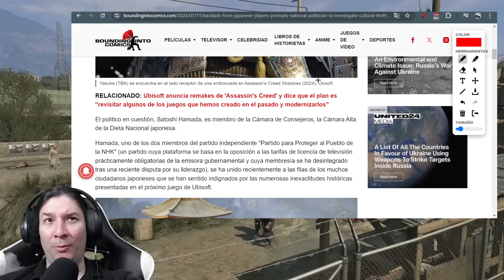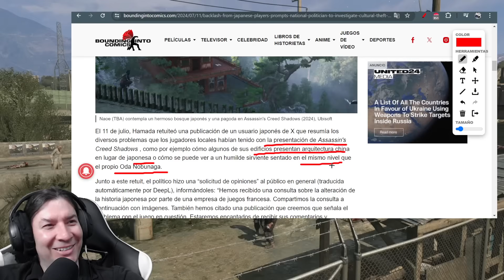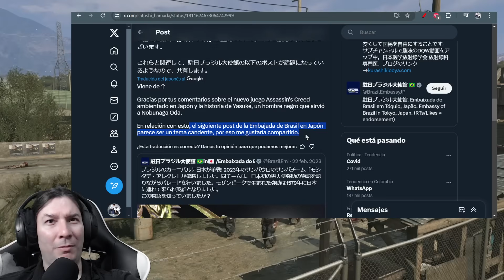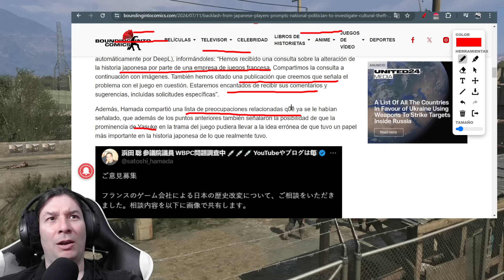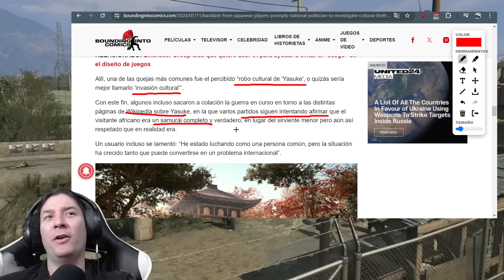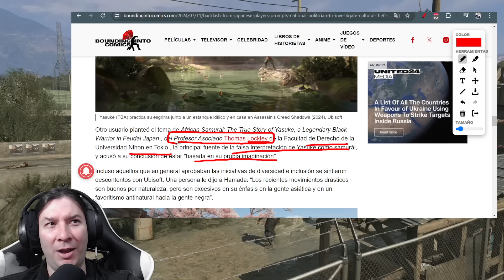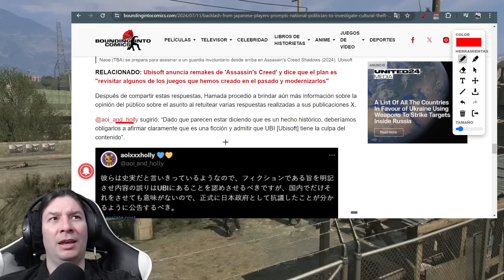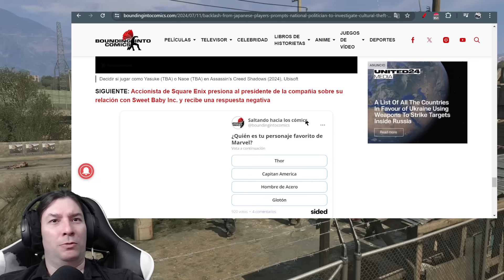Político japonés INVESTIGA A ASSASSINS CREED SHADOWS por ROBO CULTURAL. IvanchoV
LOL. Que satisfactorio es tener la razón, pero más satisfactorio es tener la razón con hechos y argumentos. Seguir defendiendo esto de Ubisoft (Bugywoke para quienes visitan micanal), es la muestra de lo irracional o vendidos que pueden ser algunos. Unirse como defensores de este título, es unirse al bando perdedor de la agenda progre y los SJCPW.